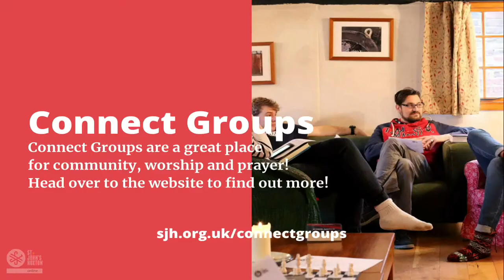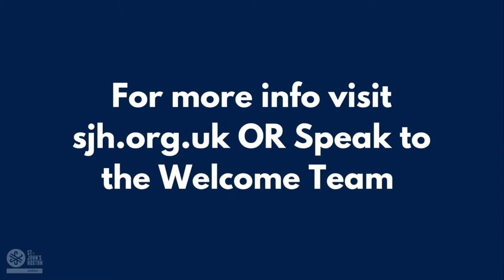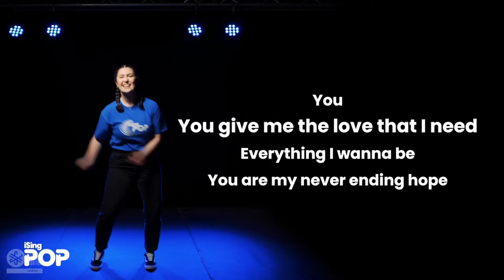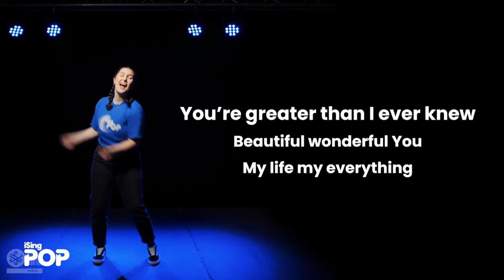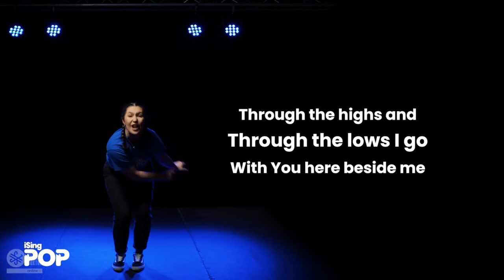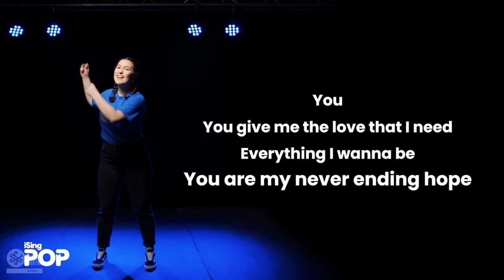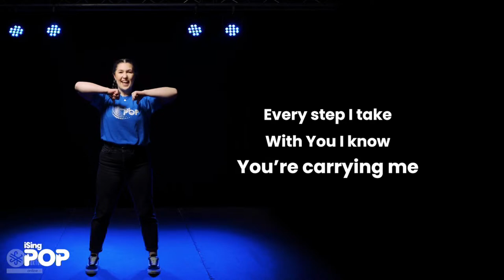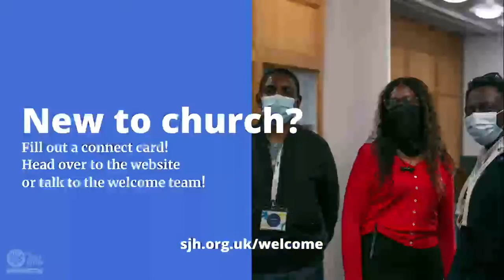SJH Online - Sunday 7th April - 10.30am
Join us online for our Sunday worship services at 10.30am and 4pm.